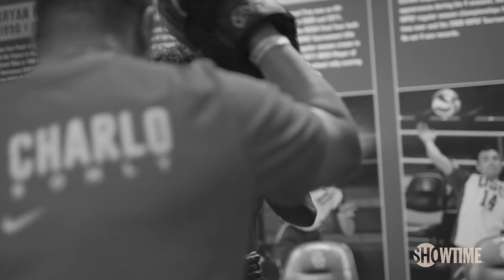The Approach: Jermall Charlo | Charlo vs. Adams | June 29 on SHOWTIME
Unbeaten WBC Middleweight World Champion Jermall Charlo explains his mindset and psyche ahead of his showdown against middleweight contender Brandon Adams on Saturday, June 29 from NRG Arena at 9PM ET/6PM PT on SHOWTME.